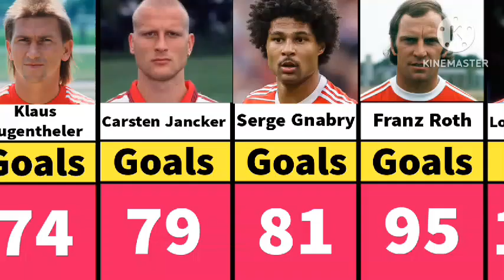Bayern Munich All Time Top 25 Goal Scorers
Hi there, welcome to Football IQ. This video contains Bayern Munich All Time Top 25 Goal Scorers!!!